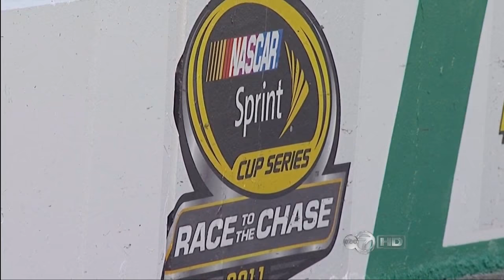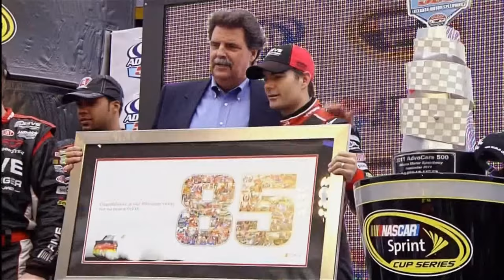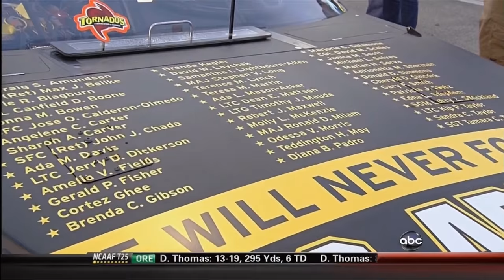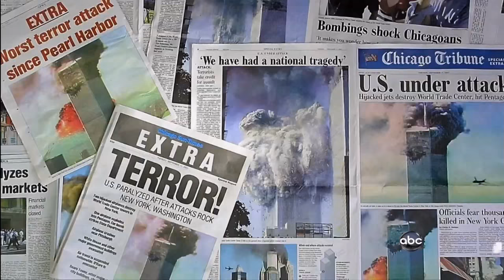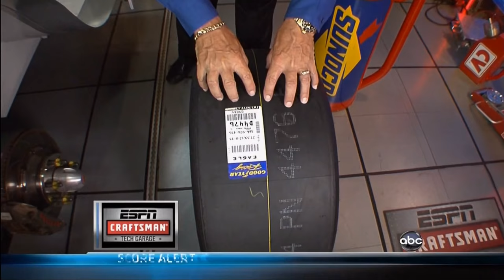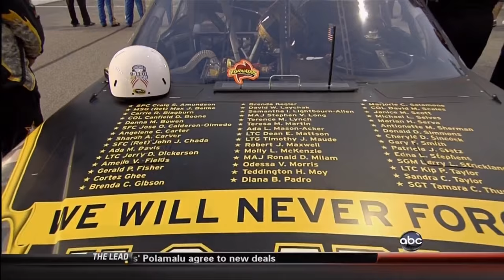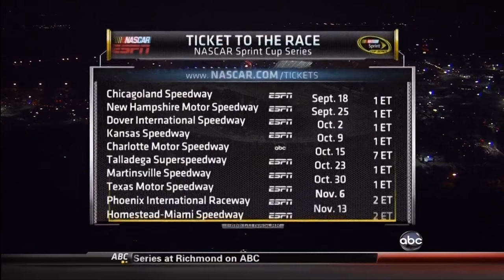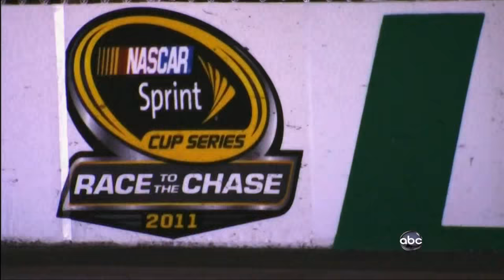2011 NASCAR Sprint Cup Series Wonderful Pistachios 400